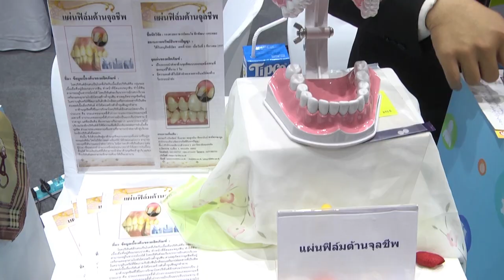พลังวิทย์ คิดเพื่อคนไทย ตอน พร้อมเสิร์ฟ 5 ผลงานเด่น ในกิจกรรม NSTDA Investors’ Day 2017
กิจกรรม NSTDA Investors' Day 2017  เป็นกิจกรรมประจำปีของ สวทช. ภายใต้งาน Thailand Tech Show ซึ่งคัดเลือกผลงานเด่นของ สวทช. และหน่วยงานพันธมิตร ที่พร้อมถ่ายทอดสู่เชิงพาณิชย์มานำเสนอ เพื่อให้กลุ่มนักลงทุนเป้าหมายมีโอกาสเข้าถึงผลงานวิจัย นำไปใช้ประโยชน์ได้จริงต่อยอดธุรกิจให้เติบโต และเกิดการลงทุนในธุรกิจเทคโนโลยี

ในปีนี้ได้คัดสรรผลงานเด่นของ สวทช. 5 ผลงาน เพื่อนำเสนอในรูปแบบ Investment Pitching โดยนักวิจัยเจ้าของผลงาน ได้แก่ อุปกรณ์แปลงเพศปลานิลด้วยวิธีไฟฟ้า, n-Breeze แผ่นกรองนาโนสมบัติพิเศษ ทนทาน ทำความสะอาดได้, ระบบระบุตำแหน่งภายในอาคารด้วยเทคโนโลยีบลูทูธพลังงานต่ำ, เทคโนโลยีแก๊สเซ็นเซอร์ต้นทุนต่ำและประหยัดพลังงาน, ระบบการฆ่าเชื้อจุลินทรีย์ด้วยสนามไฟฟ้าพัลส์